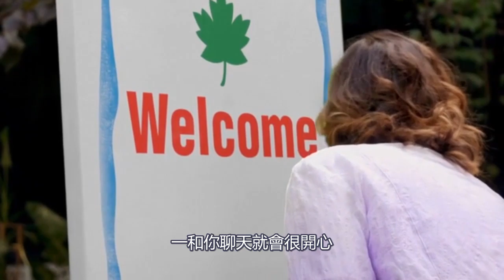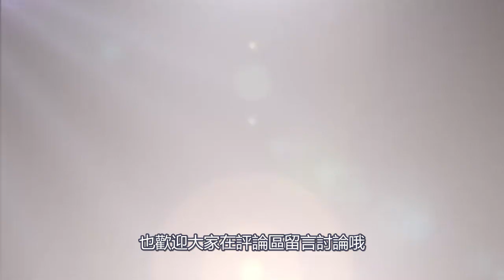和女人相處時，當她出現這4個小動作,就是在“暗示”你把她帶回家吧！夕陽紅